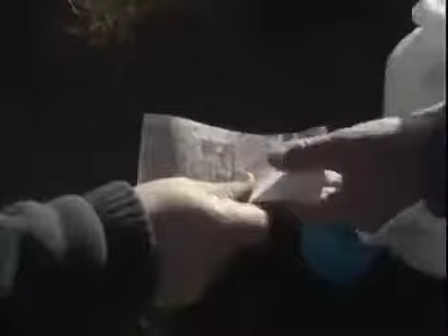Floyd On Italy Calabria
Keith Floyd (28 December 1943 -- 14 September 2009) was a pioneering British celebrity chef, television personality and restaurateur .